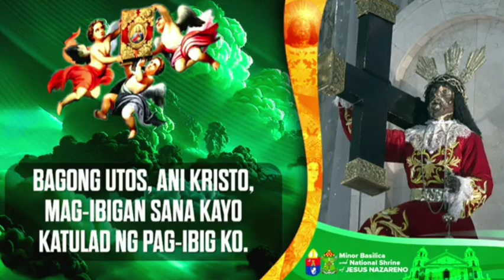Hunyo 18, 2024 Rev. Fr. Frederick Edward Simon Homily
Ika-apat na Araw ng Misa-Nobenaryo sa Karangalan ng Pagsilang ni San Juan Bautista
Martes ng Ikalabing isang Linggo sa Karaniwang Panahon
Minor Basilica and National Shrine of Jesus Nazareno - St. John the Baptist Parish